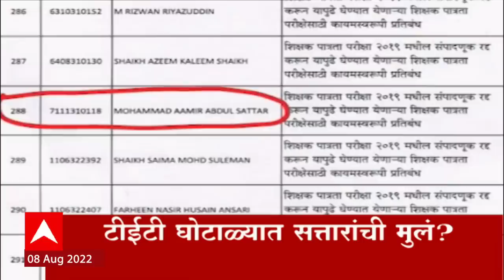ABP Majha Marathi News TOP Headlines 6pm 08 Aug 2022